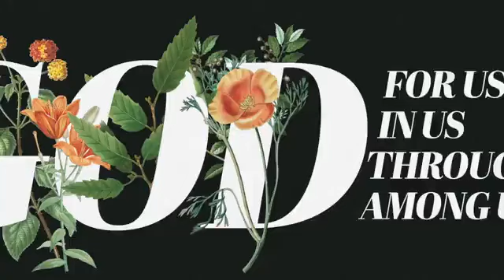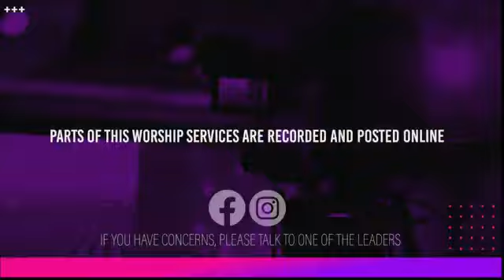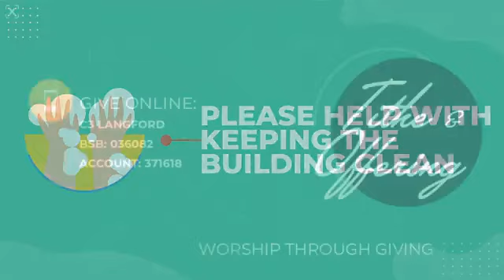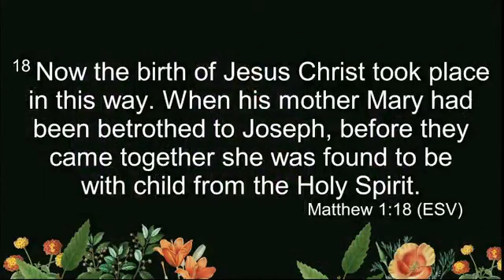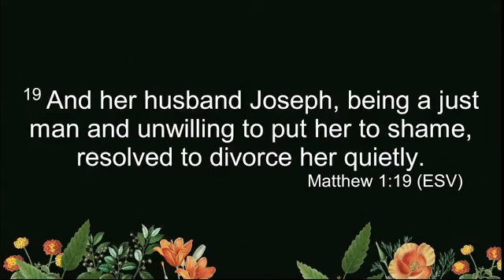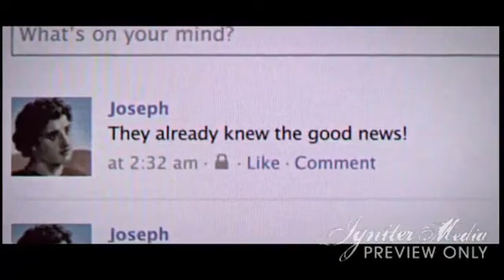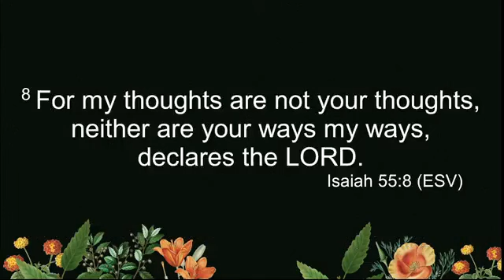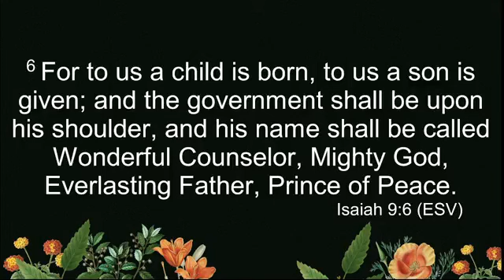Sunday Service 17th December 2023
Sermon by Ps Lisa Whittle recorded live from the church at 10:30am. God For Us In Us Through Us Among Us.

Giving online
C3 Langford
BSB 036-082

CCLI Music Production Licence 625283a